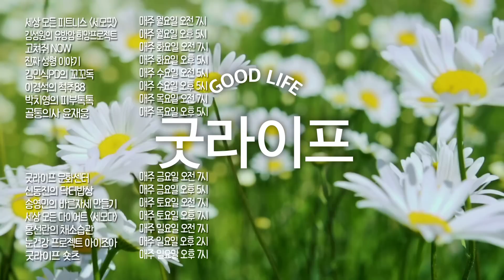족저근막염 개선시키는 초간단 스트레칭 - 고쳐줘NOW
아침에 일어나서 첫 발을 내딛을 때 발바닥이 욱신!
족저근막염의 진단과 치료 그리고 스트레칭법까지 모두 공개합니다

평촌서울나우병원
송원태 정형외과 전문의
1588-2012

0:00 오프닝
0:34 족저근막염이란?
1:24 족저근막염이 생기는 이유?
1:54 족저근막염 진단은 어떻게?
3:33 족저근막염 초음파 검사는?
3:59 족저근막염 스트레칭?
5:50 체외충격파 치료?
6:34 체외충격파 직접 받아 본 소감은?
7:37 쿠션있는 깔창을 사용하라?
8:26 클로징